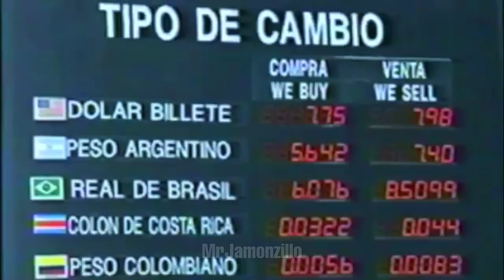"En México las cosas eran mas bonitas antes"